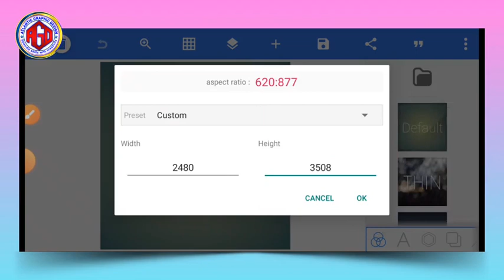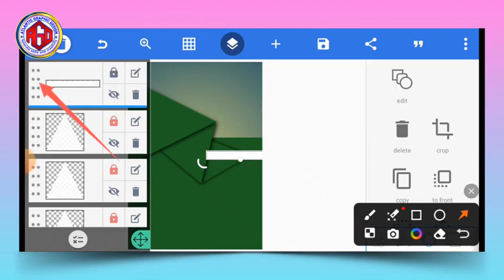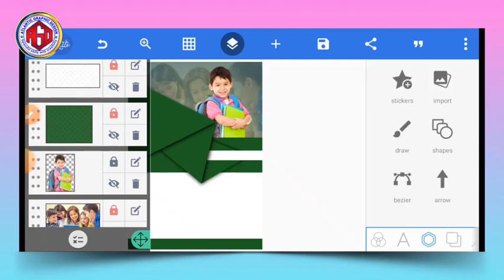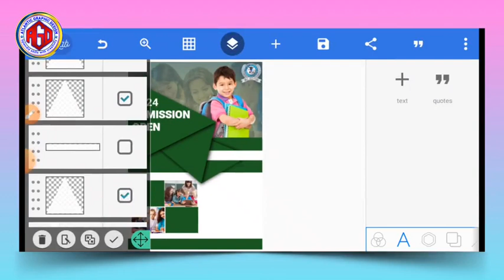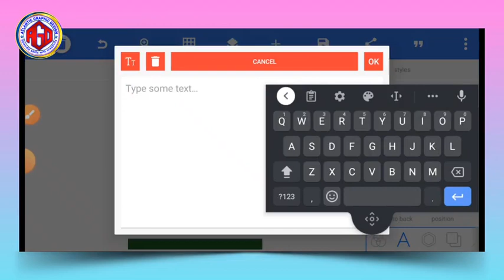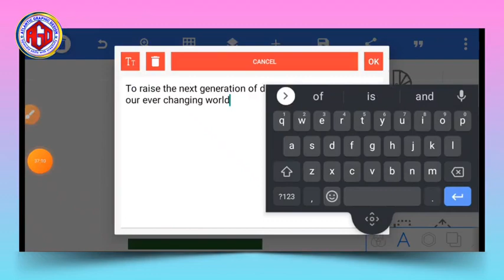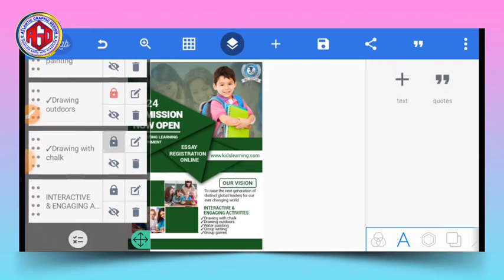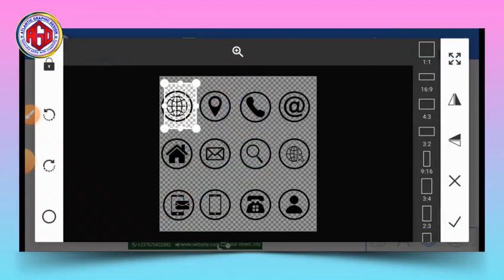School admission flyer design in pixellab/android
Today, I'm going to show you how to create a school admission flyer using your android smartphone/pixellab.

School education flyer, Professionally cooperate poster design

. RESOURCES USED.